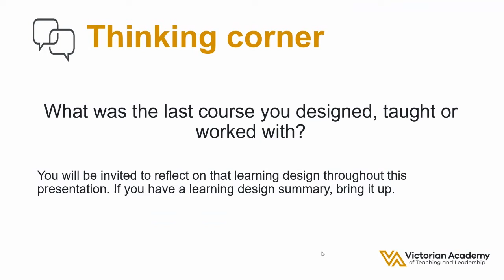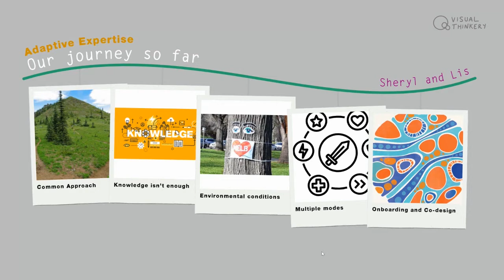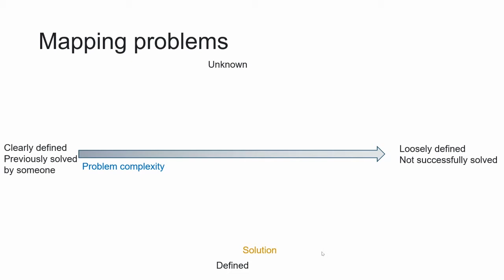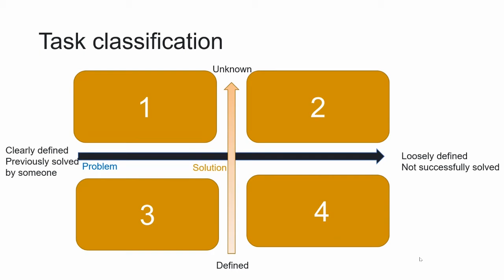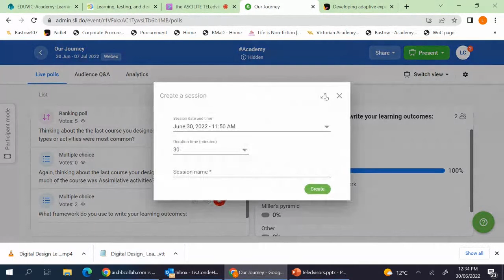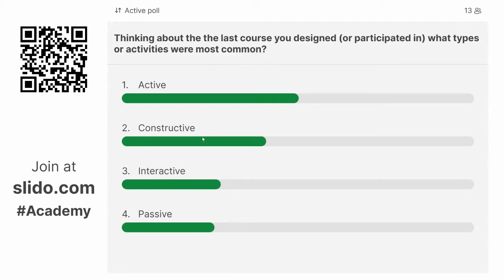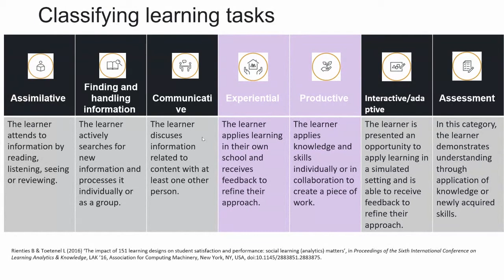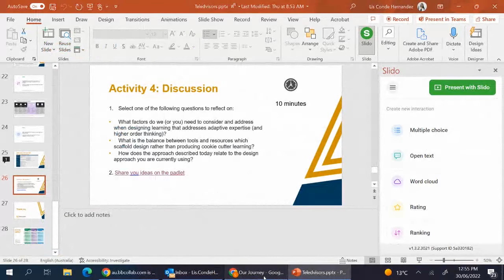Learning, testing, & developing Adaptive Expertise: TELedvisors webinar June 2022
Learning, testing, and developing Adaptive Expertise: our learning design journey​ TELedvisors webinar

30 June @ 12:00 pm - 1:00 pm AEST

How do you change the thinking of educators used to teaching face-to-face to equip them for the online world?The transition from established place-based, face-to-face learning to fully online delivery modes of professional learning to educational leaders across schools in Victoria allowed us to better understand entrenched patterns. As the learning design team at the Victorian Academy of Teaching and Leadership, our learner feedback and needs analysis provided insights into a preference of educational leaders toward face-to-face delivery, where most highlighted the challenge of building relational trust in an online space.

As a learning design team, we were also updating the design of courses to support the development of adaptive expertise in educational leaders.  Adaptive expertise involves the transfer of advanced capabilities to solve complex problems across different contexts. Our understanding of adaptive expertise as a design team continues to develop; initially, it was highly theoretical and superficial. As a team, we went on different journeys with each course to test design approaches, to coach our subject matter experts and content development teams on effective strategies to support adaptive expertise.

Each approach varied in degrees of success. As a team, we collaboratively reflected, critiqued, and learnt from our experiences. Through the development of our individual adaptive expertise, we have been able to engage in continuous improvement, and personal growth.  Currently, our approach to support the development of adaptive expertise, in a range of flexible modes, is through the use of an adapted task classification based on the Open University’s Activity classifications approach.

Our working theory of improvement is that the use of a balanced mix of different tasks across the classifications, in line with Universal Design for Learning, will better support the development of adaptive expertise. In addition, using the task classification provides structured language and definitions to describe learning experiences, monitor the quality of content, as well as modelling the approach in our platform in a way that is visible so learners can incorporate it into their own teaching practice.

As a work in progress, our journey is already yielding positive results. Subject matter experts and content developers have noted the improved clarity of conversations, individuals are glad that we can be explicit about our design methodology, as it provides insight into the quality of content we are looking for. The classification also informs our quality monitoring and evaluation approaches in a way that involves a shared language. Internally, we are seeing improved team cohesion, where both learning designers, digital experience designer and digital learning project officers have a shared understanding and language to provide feedback and monitor expectations.

Featuring Lis Conde Hernandez and Sheryl Maher, learning designers in the Learning, Development and Innovation Unit of the Victorian Academy of Teaching and Leadership (Education and Training Victoria)

Our presenters:

Dr Lis Conde

Lis Conde is the Senior Learning Designer at the Victorian Academy of Teaching and Leadership and plays an intrinsic role in the development of professional learning to support school leaders across Victoria. Lis’ expertise in the education sector stems from 10 years of experience as a trainer, and 9 years of experience as an Instructional/Learning Designer.

She is dedicated to creating access to high-quality education and her global mindset has led her to pursue innovative learning modalities for implementation across three different continents.Lis’  PhD was focused on providing professional development to university lecturers in order to support effective use of educational technology in their teaching practices.

Her specialty is helping university educators develop, implement and evaluate active learning methods in an online setting.

Dr Sheryl Maher

Sheryl believe education has the capacity to transform lives, and works across the sector to identify opportunities to improve efficiency, sustainability and inclusion.Sheryl’s career highlights so far include developing pracs my way to support first year biology at CDU, supporting the vertical integrated masters at Monash university and introducing the DEAR framework, delivering the digital learning strategy for the college of science engineering and health at RMIT with a focus on inclusion and more recently developing professional learning for teachers at the Victorian Academy of Teaching and Leadership.